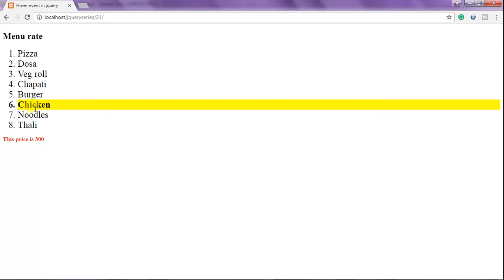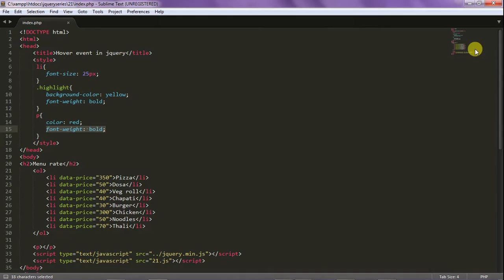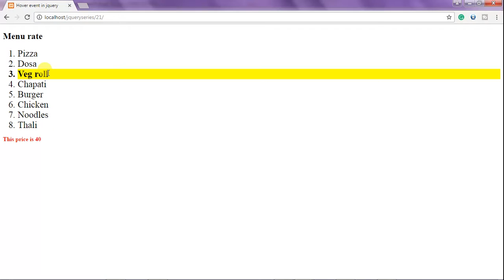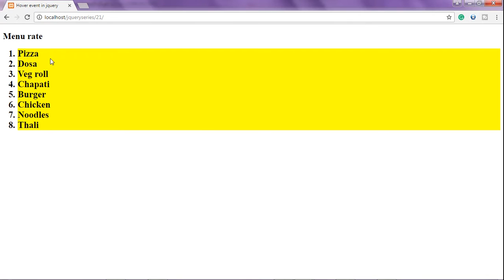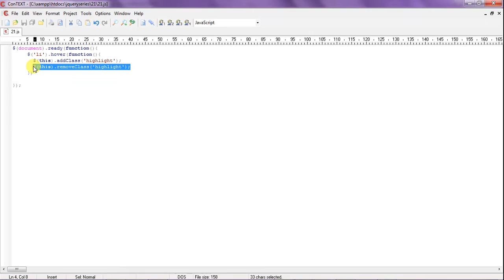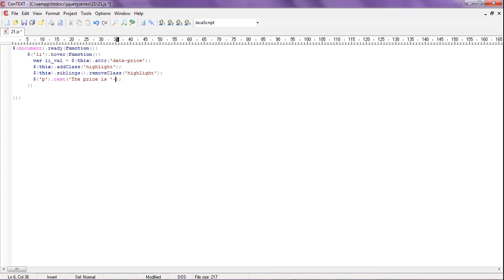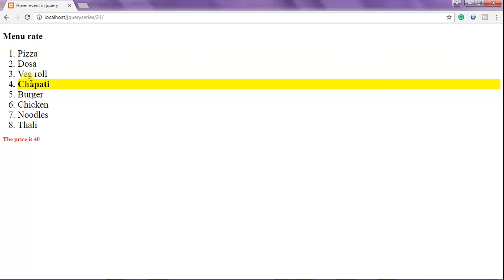jquery tutorial series (Hindi) -21 How to use Hover event ?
Topic:
In this video, we have discussed hover event and discussed an example in jquery.
Here we have used
element selector, hover event.